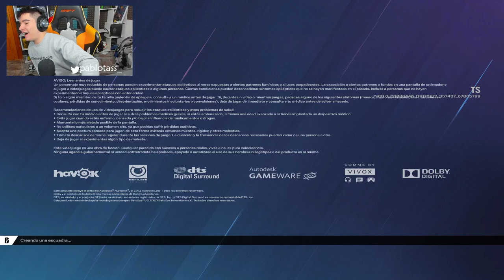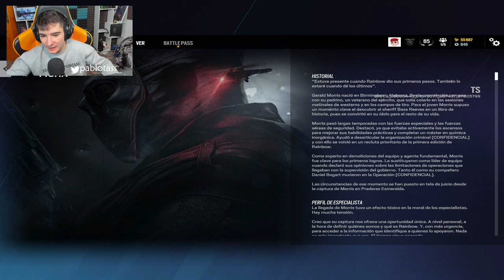🔥CONOCIENDO a DEIMNOS *Armamento, Habilidad* | RAINBOW SIX SIEGE | DEADLY OMEN | Pablotas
⏩En este Gameplay de Rainbow six siege en DEADLY OMEN: 🔥CONOCIENDO a DEIMNOS *Armamento, Habilidad*
► ¡Sígueme!